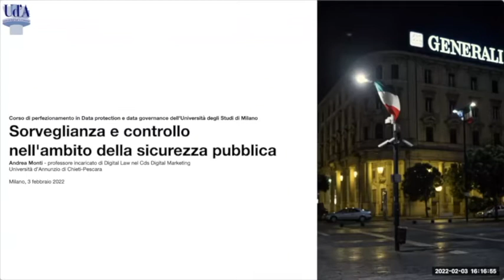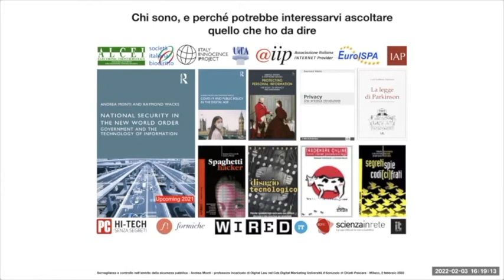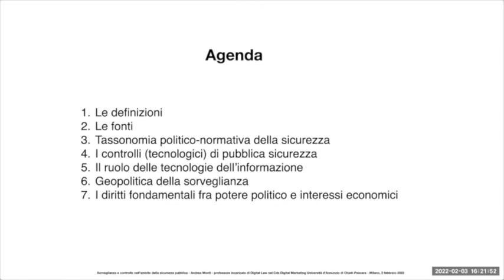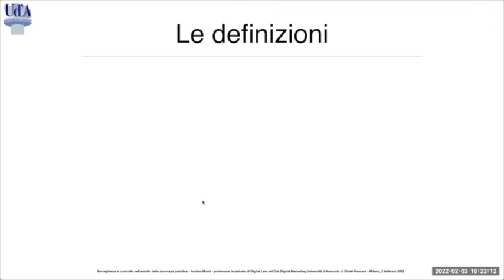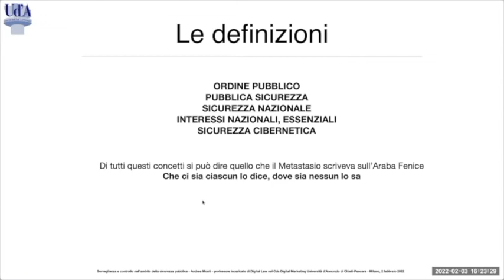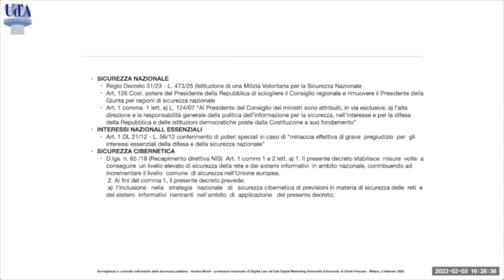Sorveglianza e controllo nell'ambito della sicurezza pubblica - I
Prima parte della lezione tenuta il 3 febbraio 2022 nel Corso di perfezionamento in data protection e data governance dell'Università Statale di Milano